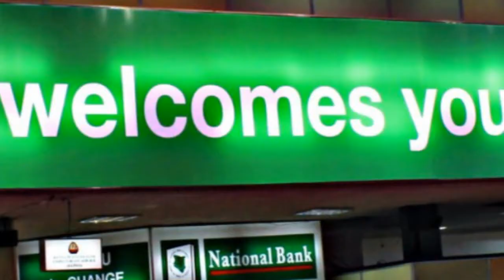ANTONIO PEJIC - AFRICA TENNIS STORY *[ HD 720p ]*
ITF East African 18 & Under Junior Circuit 2013
Tennis stories from Nairobi - Kenya.